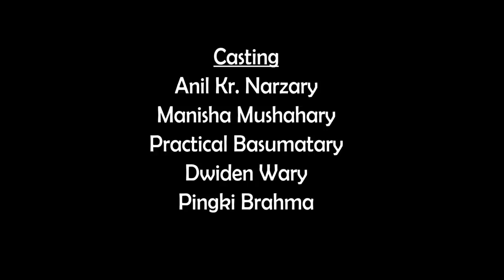'Sikla Potainai' // A new bodo short movie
Producer -- Pinki brahma

Concept and Script-- Practical basumatary

Casting

Anil kr. narzary
Manisha mushahary
Practical basumatary
Dwiden wary
Pinki brahma

Camera and edit--Subarna basumatary

Light--Dwiden wary